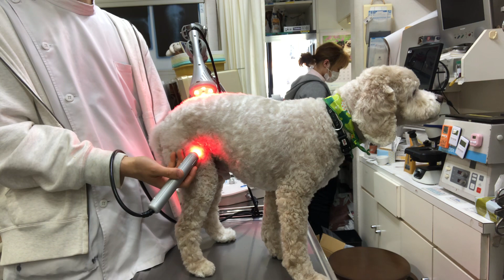⑦洋犬ミックスの健ちゃんの治療